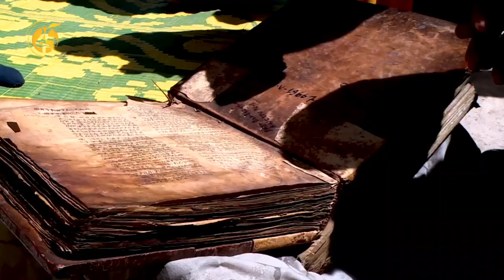ታዳጊዋ ከከንቲባዋ ቤት ተሰጣት የebs ጋዜጠኞች በደስታ አነቡ ጠቅላይ ሚኒስትር ዐቢይ አሕመድ በዳጋ ቅዱስ እስጢፋኖስ ያደረጉት ጉብኝት / Abay Tube /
የሁለት አመት ወንድሟን በልመና የምታሳድገዉ የዘጠኝ አመት ልጅ